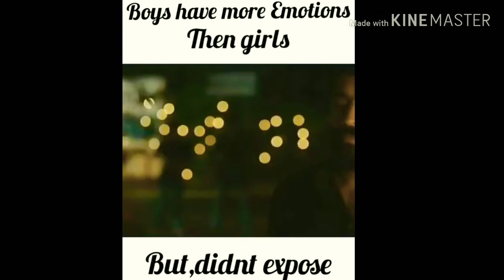Boys after love falls reaction WhatsApp status video